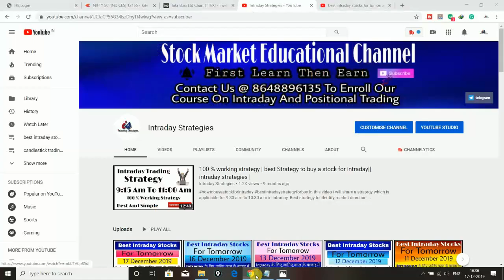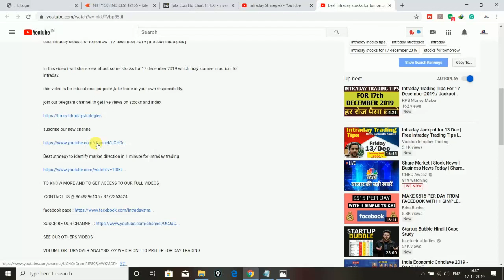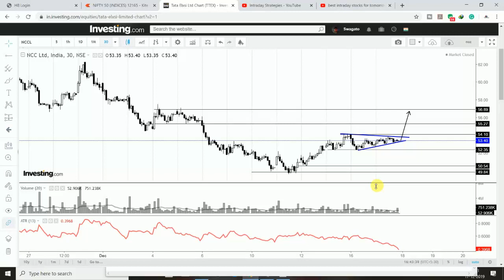best intraday stocks for tomorrow | 18 december 2019 | intraday strategies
In this video i will share view about some stocks for 18 december 2019 which may  comes in action  for intraday.

join our telegram channel to get live views on stocks and index

trading

100 % SIMPLE CANDLESTICK PATTERNS TO IDENTIFY A PROFITABLE STOCK FOR DAY TRADING